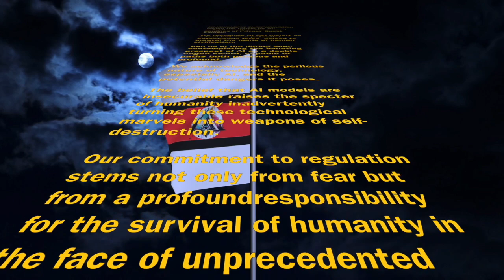PQ Village : Battle For AI - AI Apocalypse Faction March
Welcome to this year’s theme: The Battle for AI!
Greetings privacy folks, as DATAPRIVACYDAY’24 (Jan 28th) is upon us, what better time to start celebrating with some creative privacy magic to create more awareness than ever around privacy and cyber security?

Choose your faction wisely, whether you’re an AI Fundamentalist exploring the bright possibilities or delving into the darker realms with the AI Apocalypse faction. Engage in missions designed to spread privacy to family and friends.

✅ Pick your faction: AI Apocalypse or AI Fundamentalist

🎁 Get your Battle for AI Starters Pack